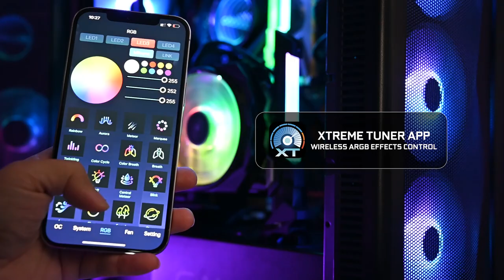Obelisk Stick another RGB product for the GALAX ecosystem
GALAX ARGB Obelisk Stick is here to support your GPU and improve your build.

Pair it with the Xtreme Tuner App, the integrated lighting effects, supports your unique personal style😎.